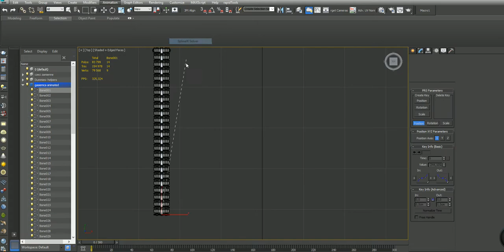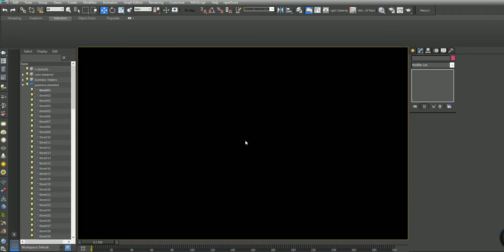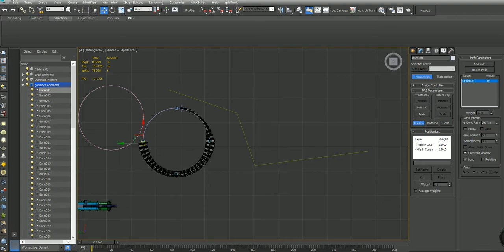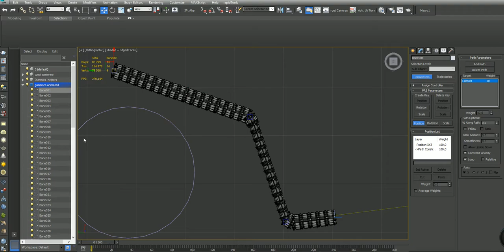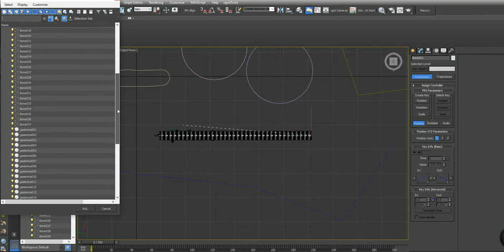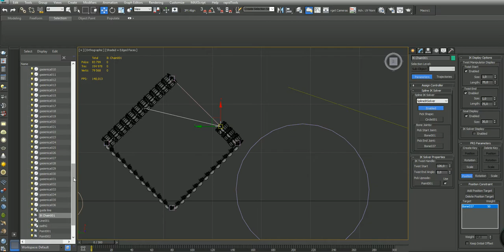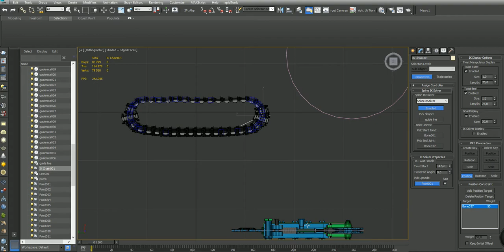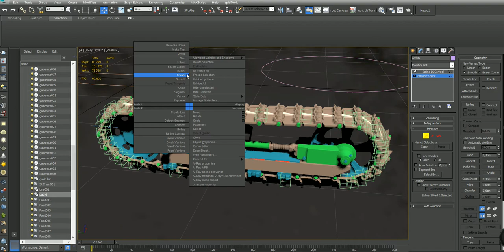Spline IK solver issue #2